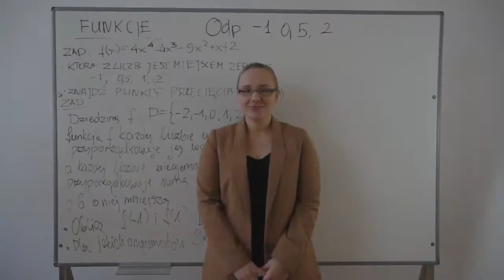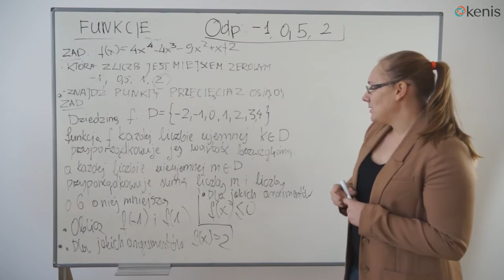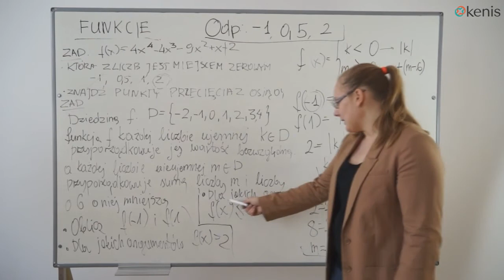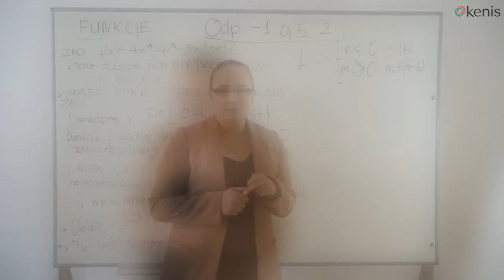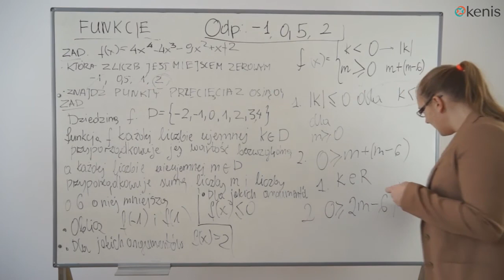Matematyka - Funkcje (zadania cz. 3)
Trzecia część lekcji, w trakcie której Ula Misiak zademonstruje Ci sposoby na rozwiązywanie najpopularniejszych problemów związanych z zagadnieniem funkcji. Od dziś wyznaczanie wartości, argumentów oraz miejsc zerowych funkcji będzie przychodziło Ci z dużą łatwością.